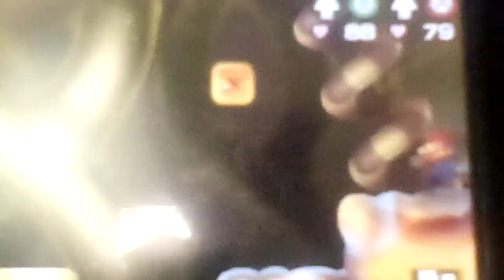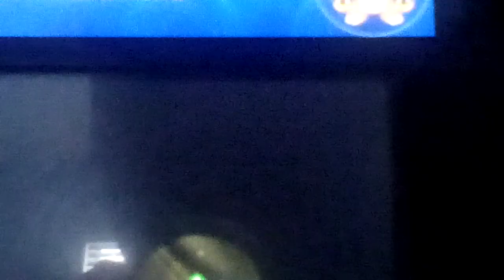Let's play Mario & Luigi: Bowser's Inside Story DX Part 36: We Can Now Dig Underground!